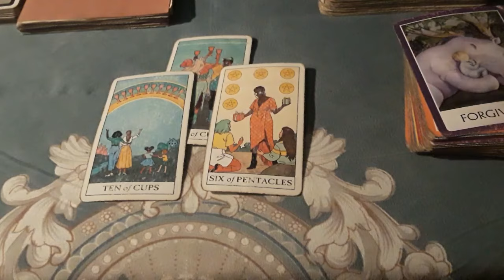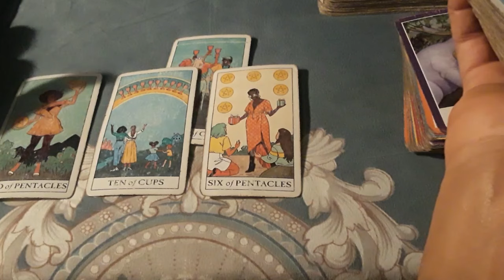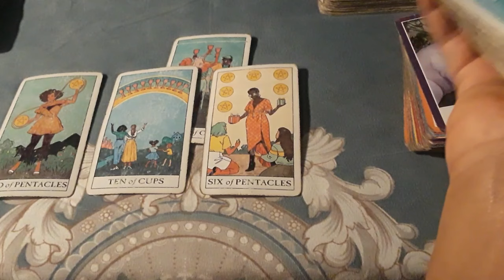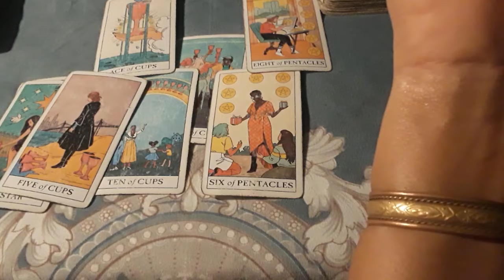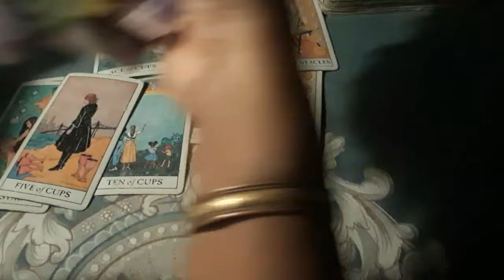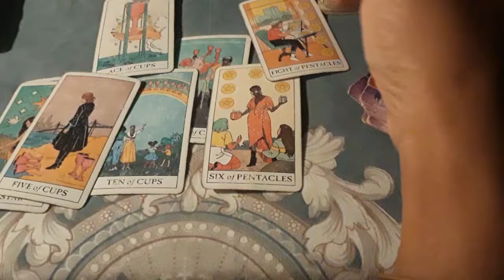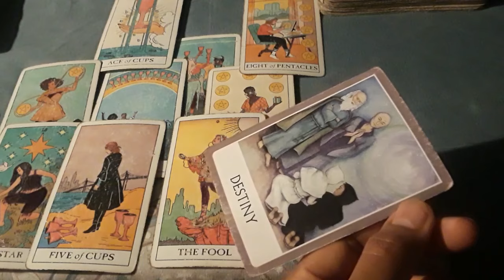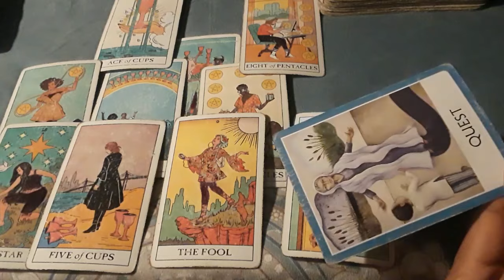♋CANCER 🎵 THIS LOVE IS TOO REAL TO BE TRUE -ADMIRATION AND GIFTS